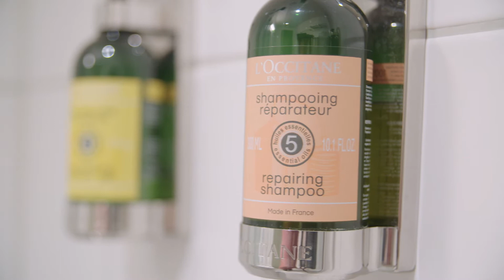Utstein Kloster Hotell